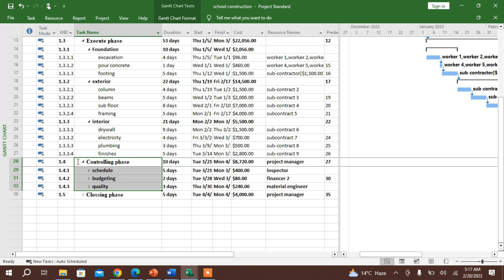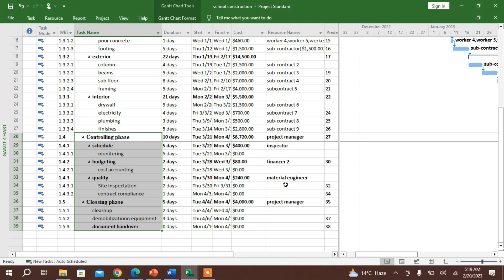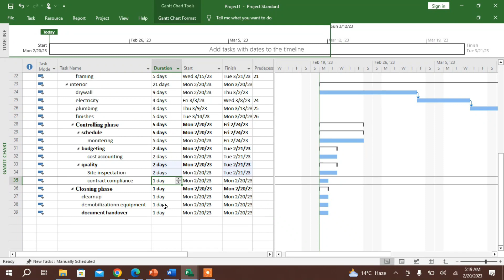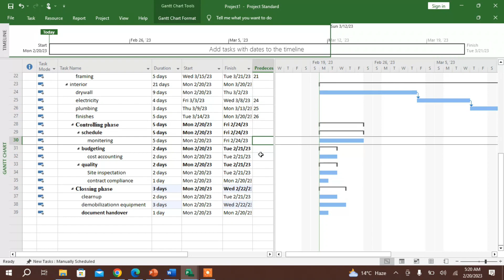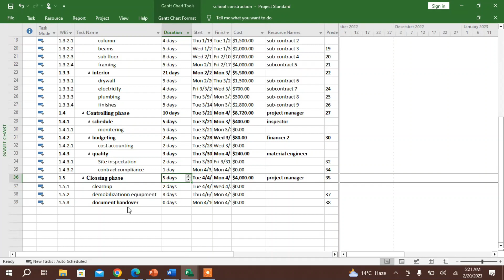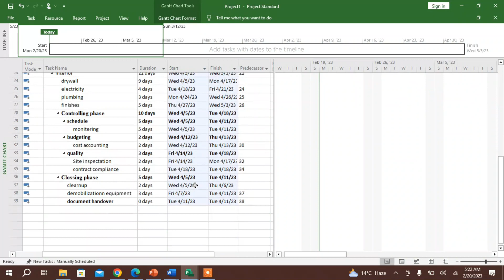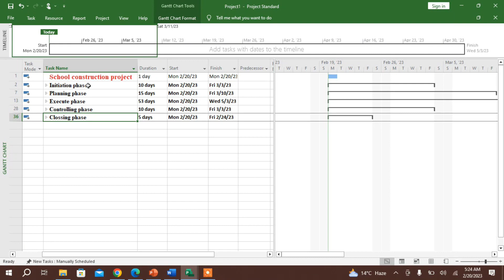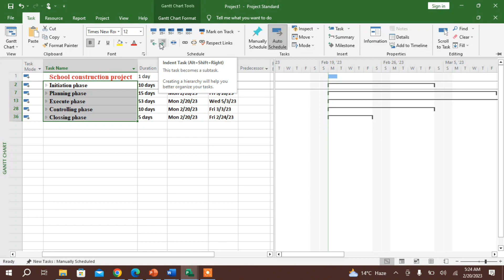Lecture 13: monitoring and evaluation phase in school construction.